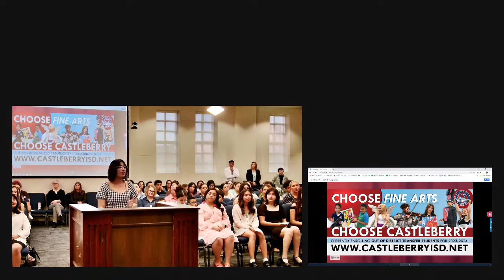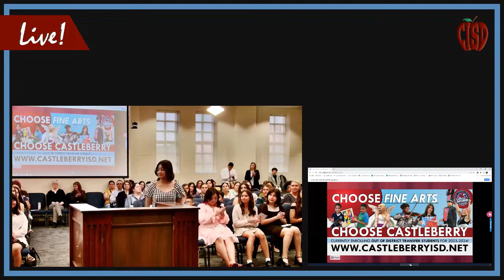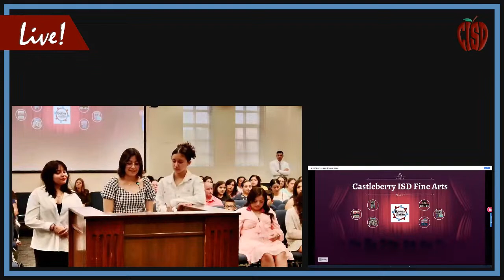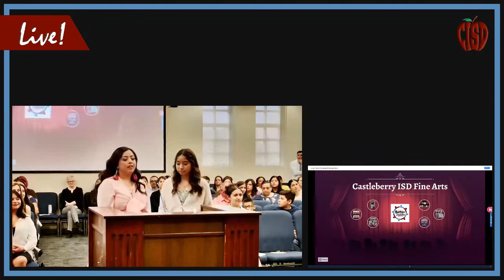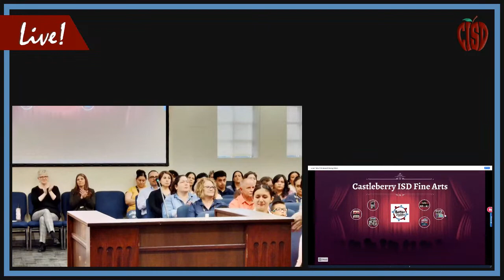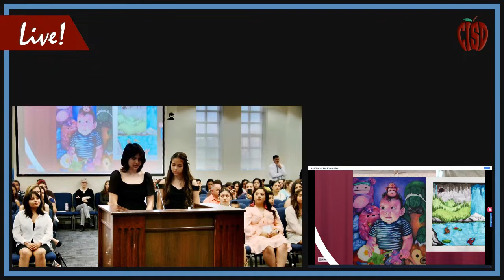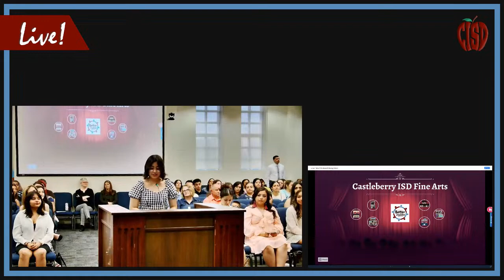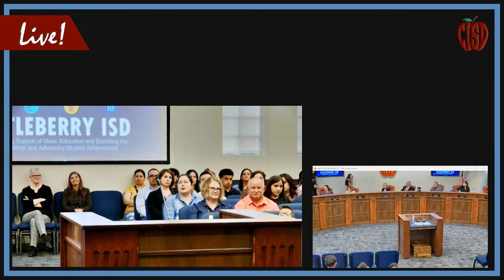Castleberry ISD School Board Meeting | May Recognitions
Recognition of Valedictorian and Salutation: Cathy Williams, Principal at Castleberry High School, will recognize the 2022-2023 Valedictorian and Salutatorian for Castleberry High School.

Recognition of Fine Arts Students and Staff: Steven Moss, Director of Fine Arts, will introduce students from Castleberry High School and Irma Marsh Middle School who will recognize students and staff for their accomplishments in Art, Band, Choir, Mariachi, and Theatre.

Recognition of Athletics and Staff: Didi Pierce, Director of Athletics, will introduce students from Castleberry High School and Irma Marsh Middle School who will recognize students and staff for their accomplishments in Athletics.